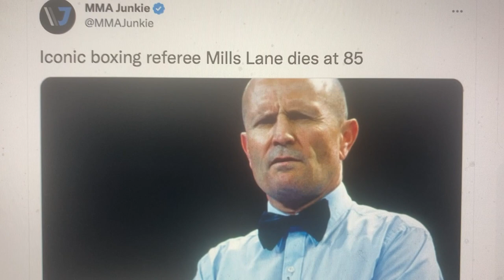Iconic Boxing Referee Mills Lane Dies At 85